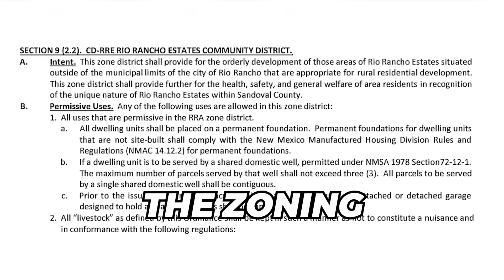$1 Down Land: 1.21 Acres in NM 🔥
This property has sold.

CASH DISCOUNT PRICE:  $1,999 + $395 DOC FEE
We accept cash payment via ACH Transfer, Wire Transfer or Zelle.

SELLER FINANCING AVAILABLE
$1 down + $395 doc fee and $299/month for 10 months.
0% APR. No prepayment penalty. No credit check.

For a limited time, when you buy you will also get a number of free bonuses!

Here's what you'll get:

BONUS #1: COMPLIMENTARY VACATION VOUCHER ($1000 VALUE)
BONUS #2: POST-CLOSING CHECKLIST ($100 VALUE)
BONUS #3: 30 MINUTE ARCHITECTURAL CONSULTATION ($225 VALUE)
BONUS #4: HOMESTEADING GUIDE ($150 VALUE)
BONUS #5: BUILDING & ZONING GUIDE ($150 VALUE)
BONUS #6: HOTEL SAVINGS CARD ($500 VALUE)
BONUS #7: RESTAURANT SAVINGS CARD ($200 VALUE)
BONUS #8: 30 DAY UNLIMITED EMAIL SUPPORT ($450 VALUE)
BONUS #9: EXCLUSIVE NEIGHBOR LOOKUP TUTORIAL ($200 VALUE)

Total Bonus Value: $2,975

GUARANTEE
30-Day Money Back: Guarantee (excluding any fees, such as doc fees, taxes, etc.) as long as the property is returned in its original condition.

FEES
The only additional fee you will pay at closing is a document fee of $395.
Please note that with owner financing there will be a $9 monthly servicing fee added to the monthly payments.

*What's the catch? Well, with owner financing, you don't get the cash discount price so you will pay a bit more for the land. You also aren't able to build on or live on the property until the loan is fully paid. Please note that the deed will be recorded once the loan is fully paid, but we do sign a land contract that will give you legal right to the property during the loan term.